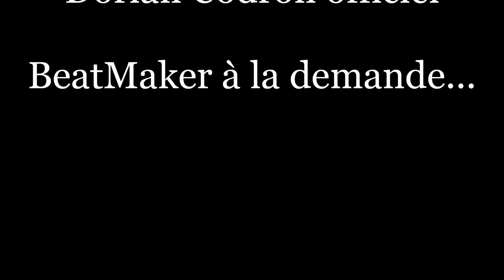Instru rap - Dorian Codron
rap violent, victoire !